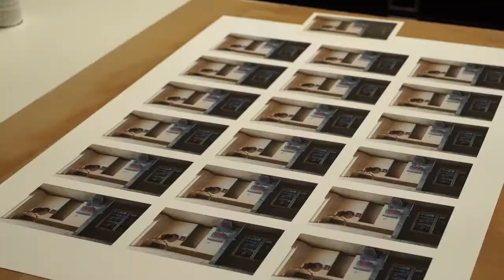Carl Corey Sharing Observations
An interview with Wisconsin photographer Carl Corey who has two photo books published by The Wisconsin Historical Society: Tavern League and For Love and Money.